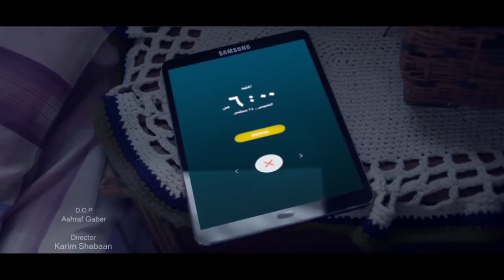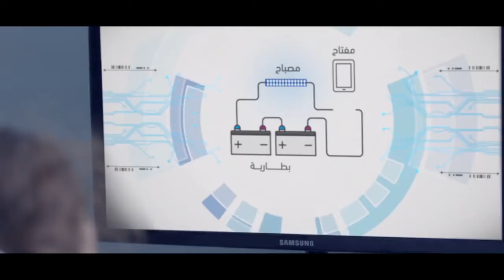هنغير الزمان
Ever wondered who will change this world and make it a better place to live in?! Kids will.
This is why Samsung Egypt took the initiative to help the children of Upper Egypt get educated with new technology. Take a few minutes to watch our new campaign هنغير_الزمان and help Samsung in supporting our local community.

Credentials

General Manager:
Haytham Mustafa Abdel Bassit

Creative Department:
Rana Nasser

Account Management Department:
Amr Lotfy
Lojaine Mohamed
Hadeer El Sheikh

Composed by
Hassan El Shafei
Abdullah Alhussainy

Written by:
Amir Teima

Singing:
Abdullah AlHussieny

Music Produced by:
The Basement Records

Production House:

Ahmed Bendary
Inas Nagy
Mahmoud Talaat

Post House:
Azman

Grading:
AROMA

Online:
Concave

Director:
Karim Shaaban

DOP:
Ashraf Gaber

Art Director:
Mark Wagih